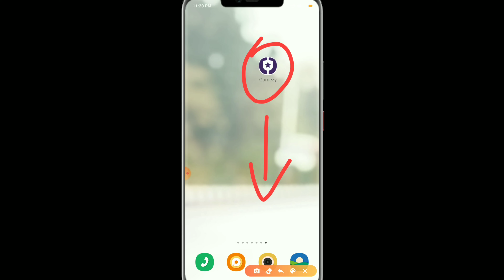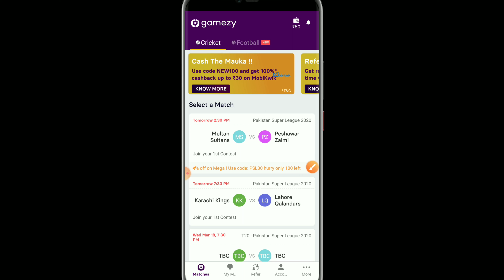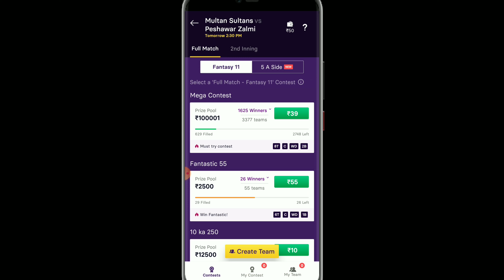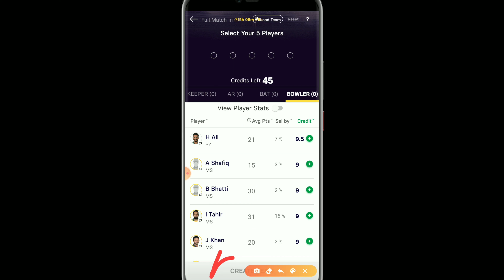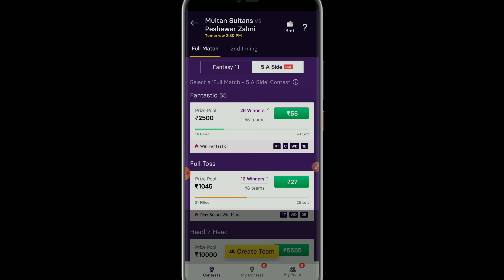how to play with gamezy app | gamezy app se paise kaise kamaye | gamezy kaise khele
how to play gamezy fantasy cricket || gamezy app se paise kaise kamaye || gamezy app fantasy cricket kaise khele,